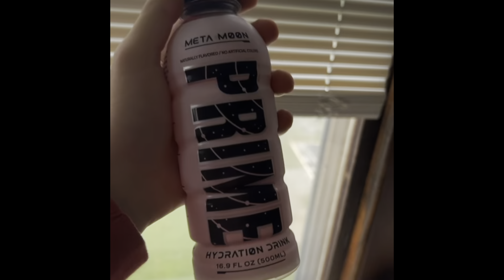Kanye, make me your next Music Video Editor